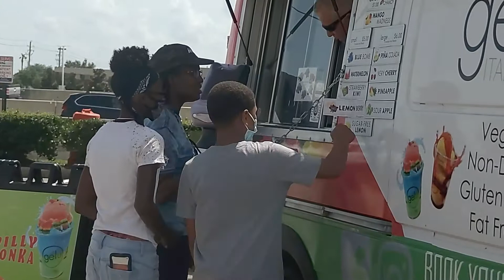Elitecare Emergency Hospital 10th Anniversary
We got to celebrate with all of our friends and family this year as our 10th anniversary arrived. Not only that, but it was also the ribbon cutting on our newly remodeled Elitecare Emergency Hospital.